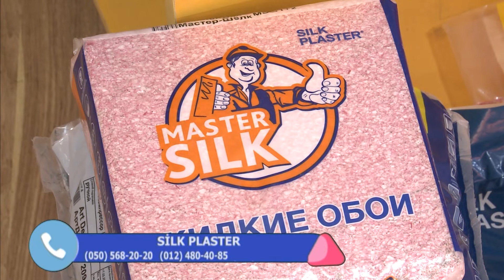Seyfəddin Əsəd DTV Tamsəmimi 29.06.2021 Samir Bayramlının Təqdimatında